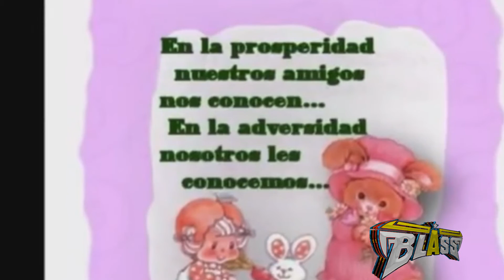ESCLAVO Y AMO 2016 CUMBIA NOVA